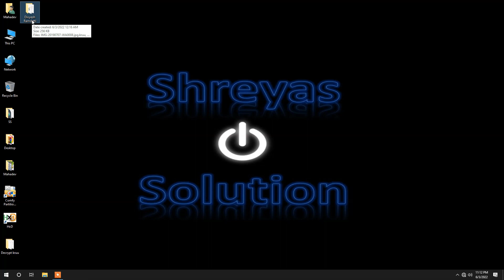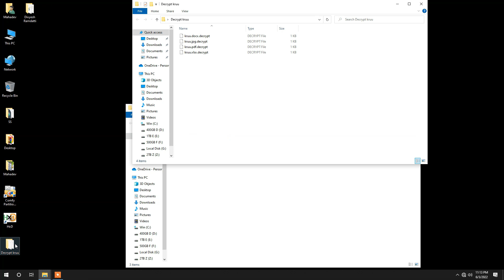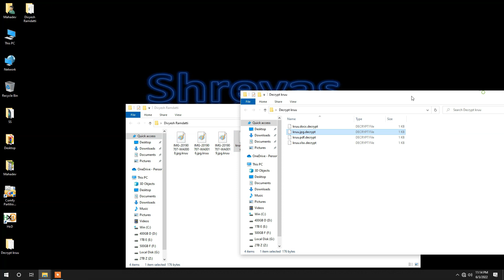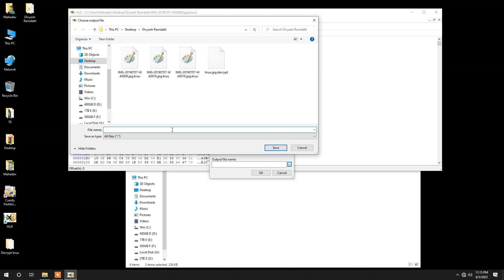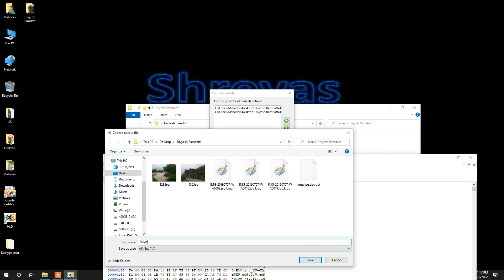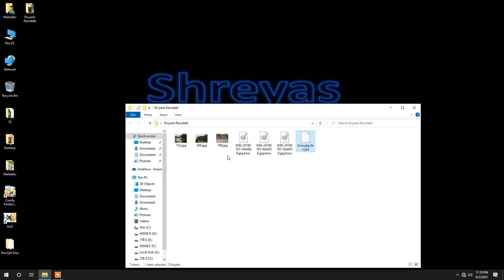How to Decrypt your Ransomware Infected KRUU Files. Part - 2 | 100% Working | Shreyas Solution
Hello Friends. This is a Part-2. How to Decrypt your Ransomware Infected KRUU Files. Part - 2 | With Proof 100% Working | Shreyas Solution | Good Luck Divyesh Ramdatti JPG File Decrypt .

I M Recovered My YouTube Viewer Divyesh Ramdatti Files.  For Good Luck

My Last Uploaded Video.. More Dangers Virus Must Watch This Videos Friend For your Knowledge...

With Proof || How to Decrypt Ransomware Encrypted File With Script 2021 With Easy Step in Hindi

Super Duper  Free Anti Virus For Life Time Activation